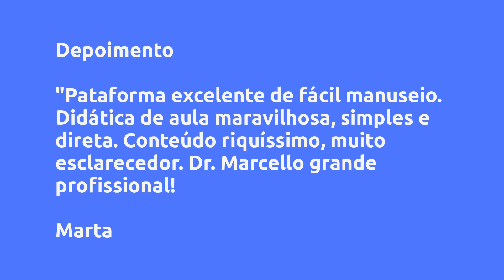(REVIEW) OXIGENOTERAPIA - CURSO TEÓRICO-PRÁTICO - GRUPO ESTÉTICA FUNCIONAL, VALE A PENA?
Oxigenoterapia - Curso Teórico-Prático  - Grupo Estética Funcional, Vale a Pena?

Um pouco sobre (informações do produtor):
O Curso de Harmonização Facial Não Invasiva te tornará apto a iniciar as técnicas de Bioestimulação de Colágeno Não Invasiva e Oxigenoterapia no seu consultório ou clínica de estética com autonomia e segurança. Se você, profissional da saúde, procura uma maneira eficaz de atrair novos clientes para o seu atendimento na estética, de forma segura e com zero risco de complicações, alcançando resultados e transformações comprovadas, a Harmonização Facial Não Invasiva (que não utiliza agulhas) é perfeita para você. Essa técnica permite movimentar volumes faciais, promovendo a Harmonização Facial sem a necessidade de agulhas, além de tratar manchas, excesso de oleosidade, desidratação excessiva e fotoenvelhecimento.

O curso é Ministrado pelo Dr. Marcello Carvalho, cirurgião bucomaxilofacial com mais de 20 anos de experiência na Estética e diversas atuações internacionais.

A necessidade do acompanhamento médico dos pacientes não deve ser excluída.

Vantagens:
Harmonização Facial com segurança no seu atendimento, sem a necessidade de agulhas

Curso Hands On com demonstração de atendimento a paciente real

Aprenda a diagnosticar e indicar os procedimentos corretos para o tratamento estético facial

Ganhe Certificado de Horas Práticas

Atualiza-se em novas tecnologias na estética

Conhecimento e informações de qualidade e confiança

Autor Dr Marcello Carvalho, cirurgião bucomaxilo com mais de 20 anos de experiência na estética

Receba Bônus de tabelas e fichas técnicas que te auxiliarão na escolha correta de tempos de aplicação das técnicas

Entre para o Grupo Estética Funcional e receba o nosso apoio técnico para realizar os seus atendimentos

Conteúdo:
Módulo Teórico I - Oxigenoterapia
Módulo Prático - Harmonização Facial Não Invasiva
Tabelas e Fichas Extras